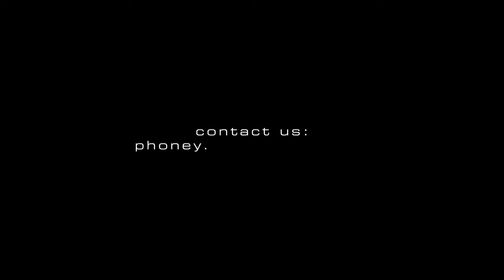Phoney & Klyde Op Alkmaars Eigenste 2013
Liveregistratie van Phoney & Klyde op Alkmaars Eigenste festival 2013 door Bandpromo.nl.